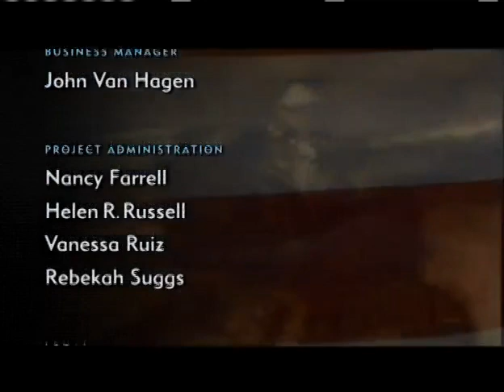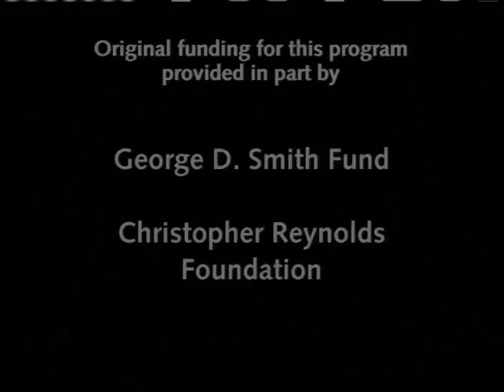Vietnam War Documentary Part 9 "Cambodia and Laos"